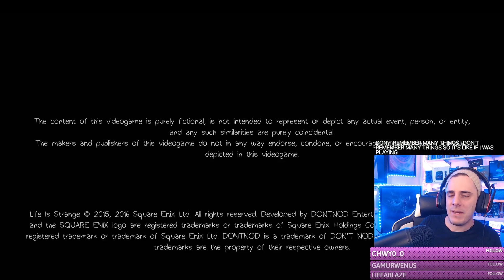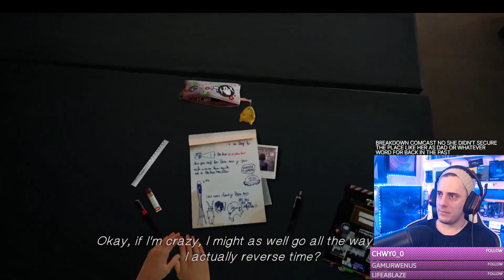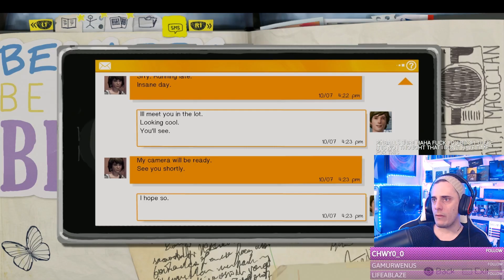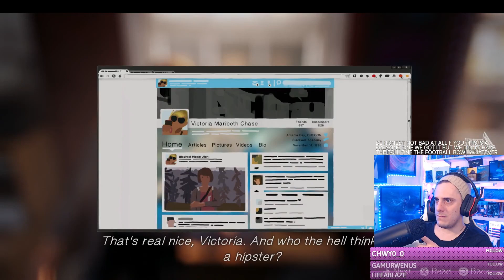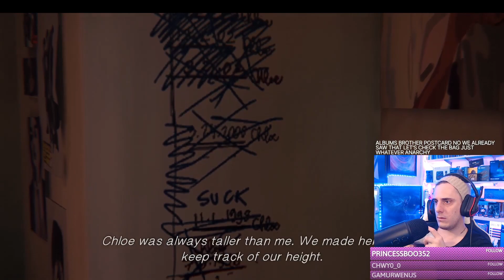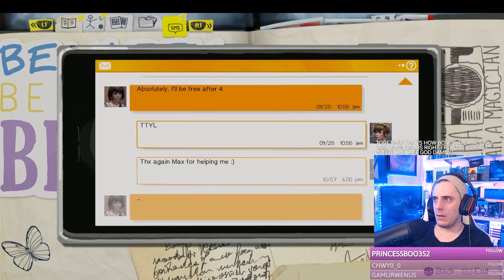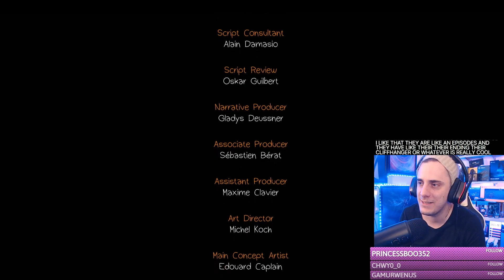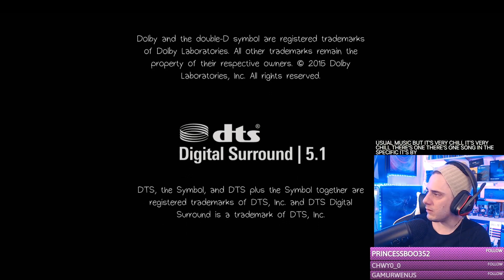Let's Play: Life Is Strange: Episode 1 - Chrysalis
Maxine Caufield, a student at Blackwell Academy, discovers that she can rewind time. As she progresses through the episode, she starts to learn how to control her power but also, that her powers have consequences.
With the help of his childhood friend Chloe Price, she will embark herself in an adventure to find out more about the disappearance of a former student at Blackwell, Rachel Amber. Can the pair save Arcady Bay from the repercussions of Maxine's decisions and the oncoming tornado?
Come, join!